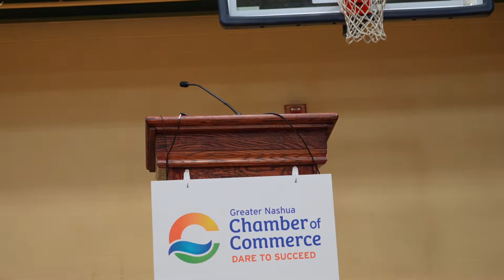Don Bolduc – Nashua Chamber Candidate Series – N.H. U.S. Senate Race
On Oct. 12, incumbent U.S. Sen. Maggie Hassan, a Democrat, and Republican challenger retired Gen. Don Bolduc took part in the Greater Nashua Chamber of Commerce's Candidate Series at Nashua Community College. Following are Bolduc's responses during the event. The general election is Nov. 8.